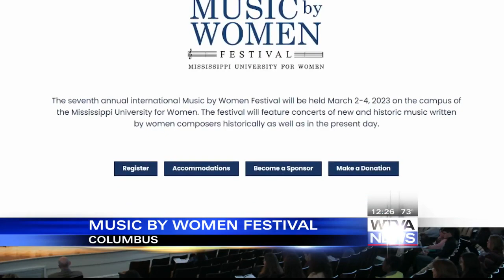Interview: MUW hosting music by women festival